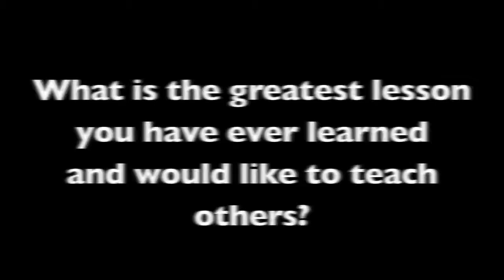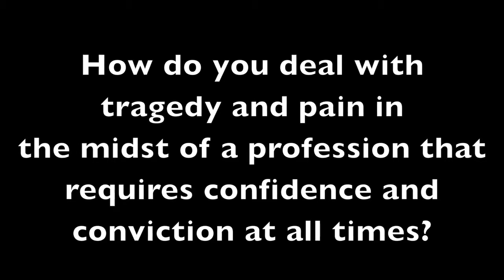Overcoming Adversity Part 4 How To Get Everything You Want1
Wayne Berry interviewed by Mindset Communcations about overcoming adversity in life.